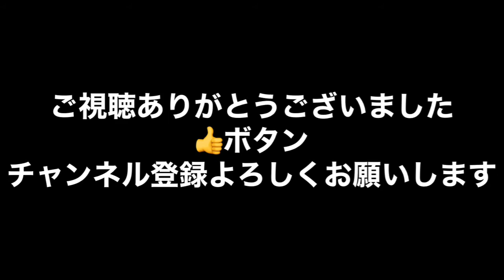照り焼きチキンおにぎり！Japanese Bento Lunch Box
周りのご飯にタレが染みて\(//∇//)\